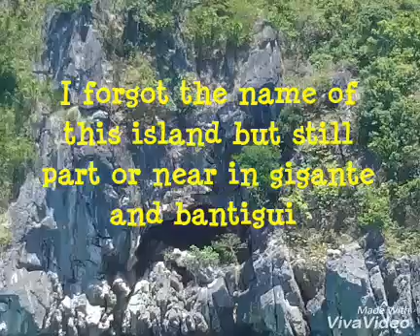Exploring the beautiful of Philippines, priceless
It was priceless worth it, im glad im given a chance to see all this beautiful place, i cant wait to see more and explore more, ☺😍